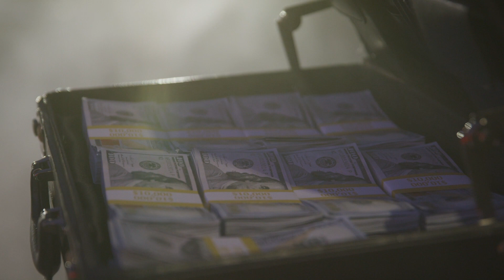Slug Jeezy - My Kitchen - New Age "Pimpin' Music" 2021 (Strip Club Music) (Twerk Music)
If you can't stand my taste
then stay the f#@k out my KITCHEN!!
All music ain't for everybody.